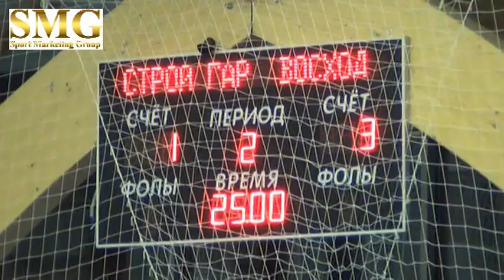3 тур СтройГарант Восход